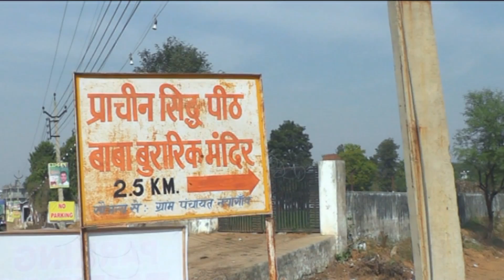शिव भक्त जरूर देखें, सिद्ध पीठ, शिव भक्त बाबा बुरारिक का तपस्वी स्थल ।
Baba Burarik Shrine is more then 2500 years old, situated in villge Rithoj Tehsil Badshahpur Distt Gurugram Haryana, Lot o devotees visit here. There is a seasonal river also where water from natural spring flows. Every time youvisi this shrine, always feel blessed. Total peaceful environment.